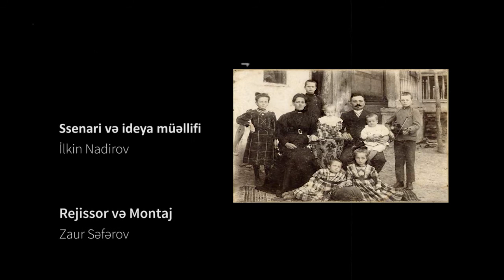Azərbaycan Almanları - SƏNƏDLİ FİLM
Montaj rejissoru: Zaur Səfərov